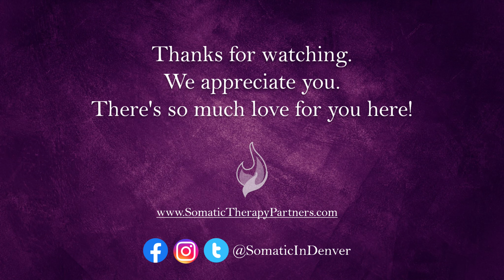Healing From Trauma at the Intersection of Faith and Sexuality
Jenny Wanty, LPC, SP, CRT discusses one of the issues that she specializes in and what to expect during a session with her.

Somatic Therapy Partners provides somatic-based psychotherapy in Denver, CO. Learn more about us